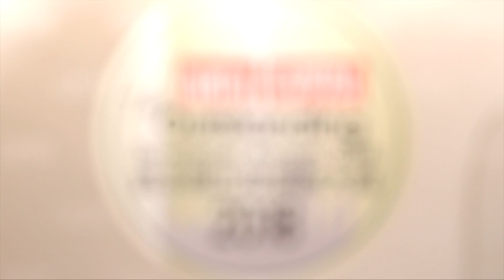傑出發展商 - 獨特雙子式會所設計之住宅項目 嘉華國際集團有限公司 - 嘉熙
資本傑出發展商大獎2018